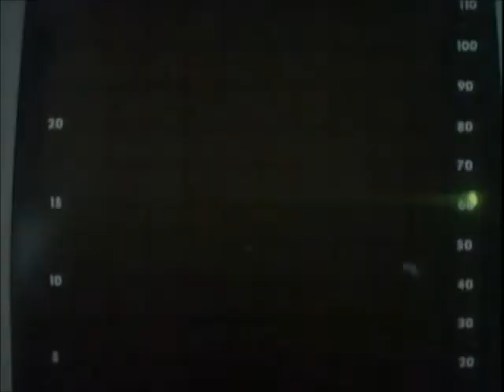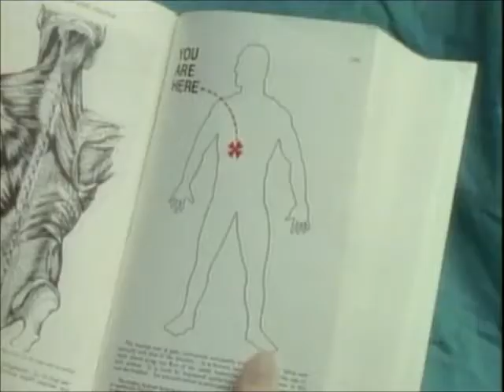P..C.. Party - Psycho Clinic - 19 nov - Beirut